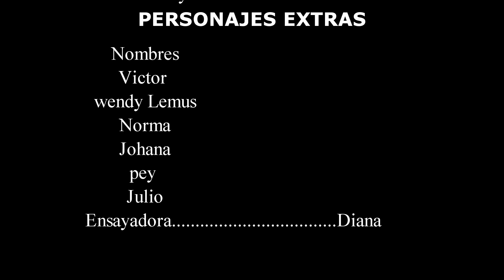Siempre soñé con mi fiesta de XV años que nunca pude tener CAPITULO 1: "La historia de Wendy Borjas"